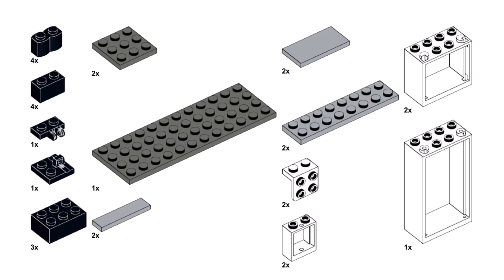PUMPKIN HOUSE Lego classic 10698 ideas HALLOWEEN How to build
How to build Lego classic 10698 Pumpkin house? Following this instruction, you can make a Halloween house using only the parts of the Lego classic 10698.